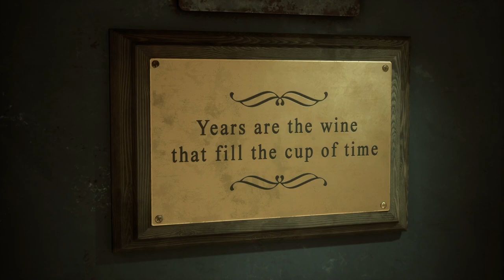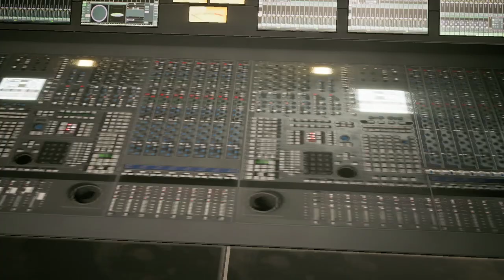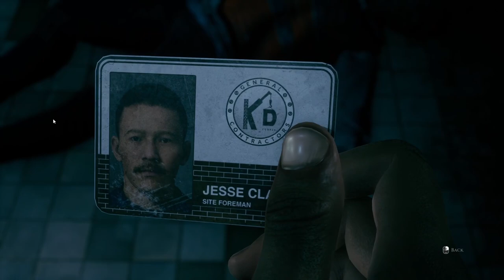The Dark Pictures Anthology: The Devil in Me [Co-Op] #4